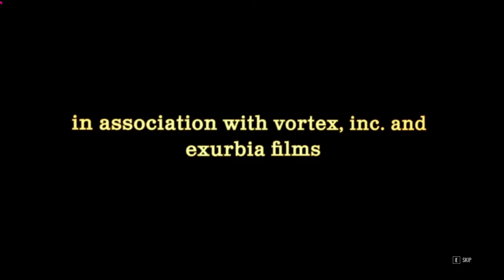GUESS WHO NEEDS A NERF.....❓ | The Texas Chain Saw Massacre Stream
Joker-faced Sissy definitely needs to get hit with a nerf! HARD.

♡ Stream commands:
!activision | !instagram | !key | !lurk | !pinterest | !roblox | !rules | !schedule | !socials | !tiktok | !tip | !twitter | !unlurk | !website | !wishlist

♡ Since I post a variety of different videos, the different content on my channel is categorized in organized playlists such as Rants, Tags/Challenges, Gaming, Dance, and more! These playlists make it easier to find the specific content you're looking for on my channel.